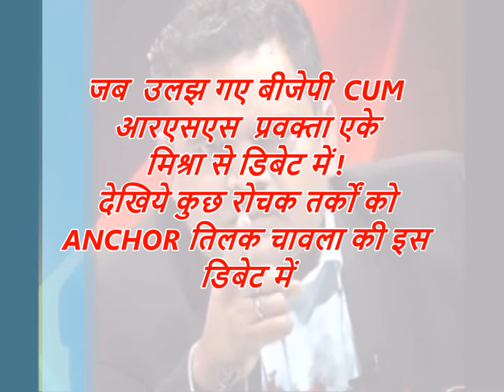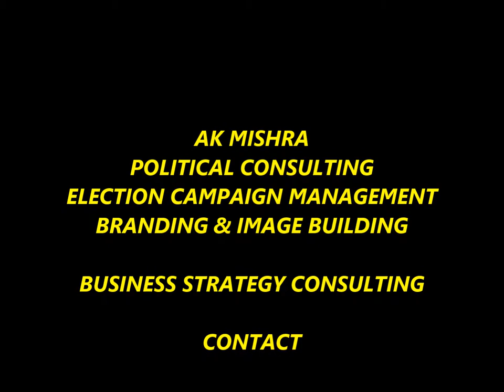संघ के विचार बीजेपी के लिए आदेश है - ध्यान से सुने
बोलने को कोई भी कुछ भी बोल सकता है आजाद देश है ये - आरएसएस भी कुछ भी बोल सकती है - (बीजेपी प्रवक्ता) तो फिर फर्क क्या रहा दुसरो और आदर्शवादी आरएसएस में
ध्यान से सुने
संघ के विचार बीजेपी के लिए आदेश है
क्या प्रशांत किशोर कर पाएंगे तृणमूल का समूल कल्याण ???
आखिर सबसे अनुभवी और दिग्गज नेताओ तथा  स्ट्रैटेजिस्ट की टीम होते हुए भी विपक्ष क्यों नहीं चुनावो का प्रबंधन कर पा रही है ?? - सबसे ज्वलंत प्रश्न यही है ?
नेता नहीं नायक बने
अनुभव नहीं अन्वेषण पर ध्यान दे राजनैतिक दल
सोशल मीडिया से नहीं सोशल स्ट्रैटेजी से होता है चुनावो में जीत
कंसलटेंट और पार्टी दोनों को मिलकर आधारभूत सिधान्तो पर काम करना होता है तभी जीत होती है
विदेशी कंसलटेंट भारतीय राजनीती को नहीं समझ सकते
भारतीय राजनीती का प्रबंधन और  दोनों अलग विषय वास्तु है
२०१४ के पहले बीजेपी की  कहा थी ?